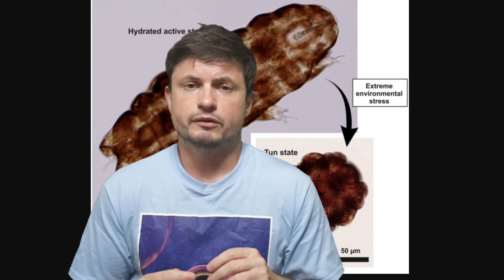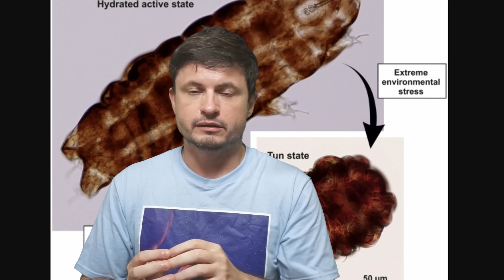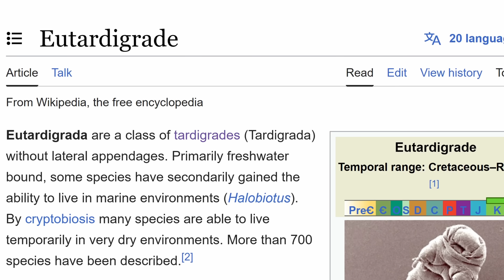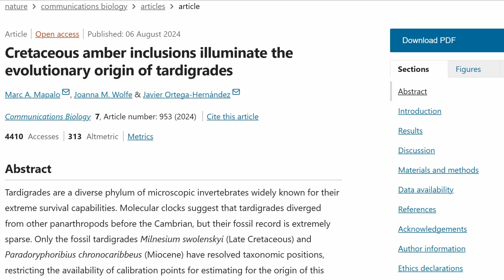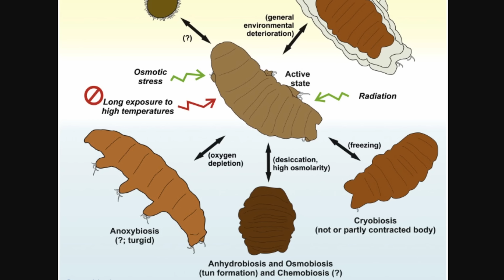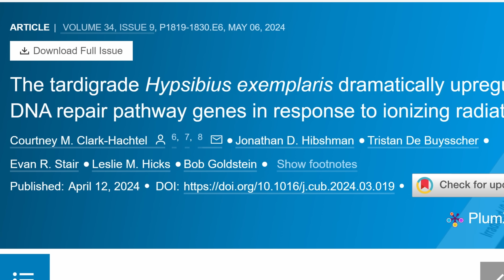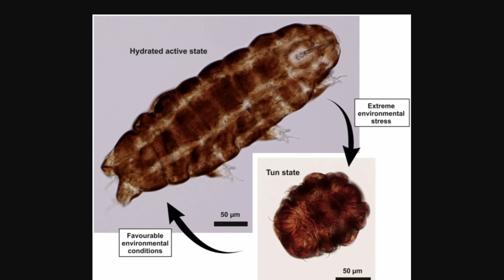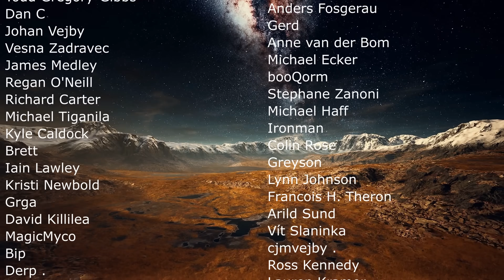Surprising Discoveries About Tardigrade Superpowers and Their Origin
Hello and welcome! My name is Anton and in this video, we will talk about new discoveries in regards to how Tardigrades evolved their incredible defense mechanisms

0:00 Tardigrades
1:28 How they survive everything - the tun state
3:20 DNA analysis shows how they evolved
4:35 Amber fossils
5:40 Study answers questions about their origin
7:00 Evolution of their defensive skills
8:20 How they survive radiation
9:40 Conclusions and future videos

Credit:
Marc A. Mapalo et al 2024
Franz Anthony